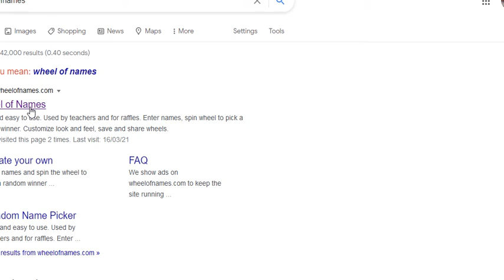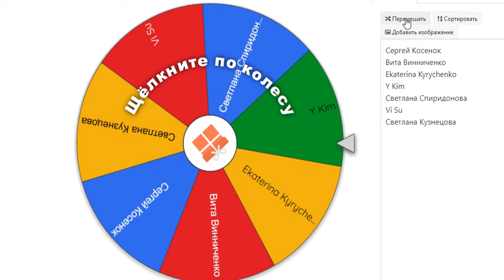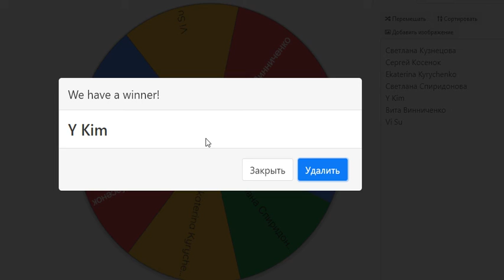🏆 ПОБЕДИТЕЛЬ - 🔮 ЛИЧНАЯ ТАРО КОНСУЛЬТАЦИЯ - АПРЕЛЬ 2021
В АПРЕЛЕ 2021 победителем розыгрыша индивидуальной таро консультации стала:
🌟 Y KIM 🌟
Кто не выиграл таро-расклад в этом месяце – пожалуйста, не расстраивайтесь❣️
розыгрыши призов будут проводиться и в будущем❣️
Победителей за все месяцы акции можно найти в плейлисте "Призы и Анонсы"
💖Всем - счастья, любви, добра!